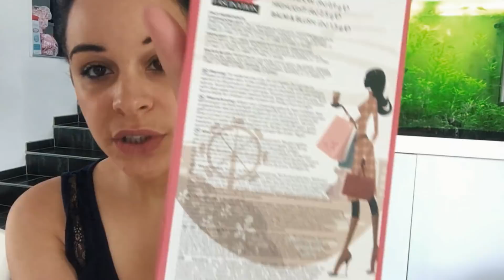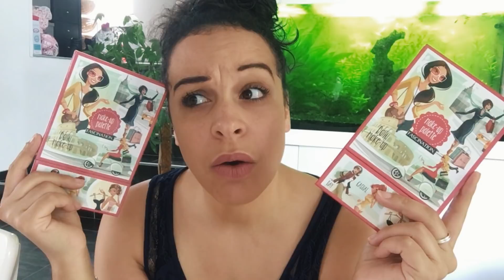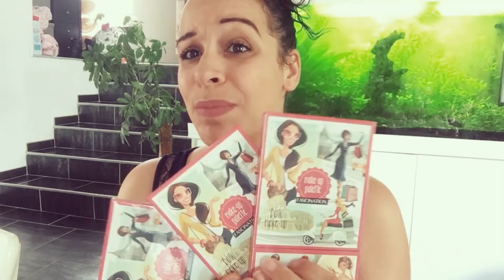Aparté #11 - La nouvelle palette de chez Action : Ca vous tente ??!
Je vous propose de vous faire gagner la nouvelle palette de maquillage vendue par Action.

Pour plus d’informations sur la palette et pour voir les couleurs en démonstration :
A partir de 13.40 minutes.

Vous pouvez participer jusqu’au 18 juillet 2018 minuit...

♡ ♡ ♡  QUI PEUT PARTICIPER ???
 - Le jeu Concours est réservé aux abonnés de ma chaîne.
Donc aux abonnés dont le profil est visible.

- Le jeu est réservé aux majeurs de plus de 18 ans ou avec autorisation de leur civilement responsable.

- Réservé à la France métropolitaine.

♡ ♡ ♡  COMMENT ÊTRE SUR QUE VOTRE PROFIL YOUTUBE EST ACCESSIBLE ?
Voila la manipulation à faire :
- Paramètres de compte
- Confidentialité

 ♡ ♡ ♡  COMMENT PARTICIPER ?
- Ajoute tout simplement en commentaire en me posant une question à cette vidéo.

Pour être pris en compte vous devez IMPÉRATIVEMENT écrire de cette façon : « Alors, tu préfères ou ? » sans oublier le mot « ALORS ».
Dans le cas contraire votre commentaire serait compris comme un simple commentaire et non une participation au concours.

- Je ferrai un tirage au sort environs un mois après la diffusion de cette vidéo et le gagnant devra m'envoyer par mail son adresse postale afin que je lui envoyer les lots à mon adresse perso

!!! ATTENTION !!!
Je vous invite à m'envoyer un mail avec vos coordonnées pour que je vous envoies le colis.
Sans réponse de votre part le 15 aout 2018, le lot sera remis en jeu.
LES GAGNANTS DU CONCOURS SONT : XXXXX.

Edit : LES GAGNANTS NE SE SONT PAS MANIFESTES AVANT LA DATE BUTOIRS...

👉 Hésitez pas si vous avez des questionsE.
Bon visionnage !!! 💋💋💋

🎼 Musiques dans cette Vidéo  :
- Thème principal :